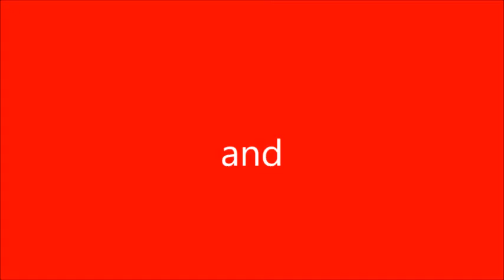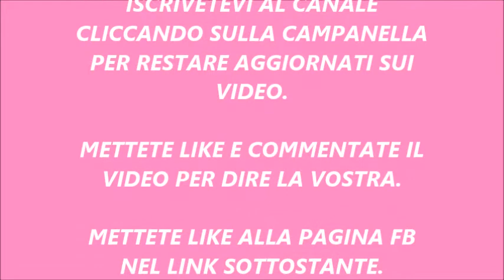VI ASPETTO NUMEROSI: NUOVA LIVE SU PS4 LUNEDI' 10 LUGLIO ORE 21.00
Stasera nuova diretta alle 21.00. Vi aspetto come sempre numerosi!

COMMENTATE IL VIDEO DICENDO IL GIOCO CHE VORRESTE IN LIVE TRA I SEGUENTI:

PS: I PRIMI 4 GIOCHI CHE OTTERRANNO IL MAGGIOR NUMERO DI VOTI SARA' QUELLO A CUI GIOCHERO'.

SONO ACCETTATE INOLTRE RICHIESTE DI AMICIZIA SU PS4 PER CHI VUOLE UNIRSI ALLA LIVE DI QUESTA SERA SE I GIOCHI CHE HO IN ELENCO E CHE VERRANNO SCELTI SONO PRESENTI.  su Cerca scrivete: MarcoCeresa11. A dopo!

TOM CLANCY S RAINBOW SIX SEIGE

FIFA 17

UNO GIOCO DI CARTE

DOOM